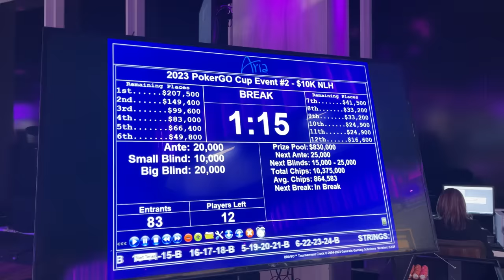Chip Leading with 1 MILLION Chips for $200,00+! | Rampage Poker Vlog